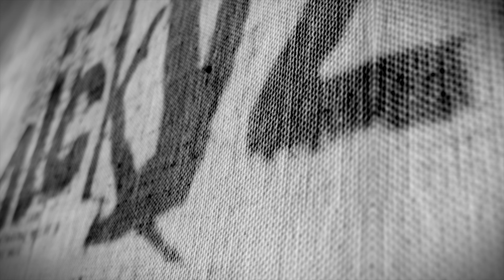From Time Square to the 9/11 Memorial passing by Friends' apartment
I'm in New York!!!

For my 40th birthday, I decided to offer myself a trip to New York.
It's been years that I wanted to visit the city of wonders.

From King Kong to Ghost. Ghostbusters to Avengers. Friends to How I Met Your Mother. And much more...

A dream coming true. Follow me through my eyes.